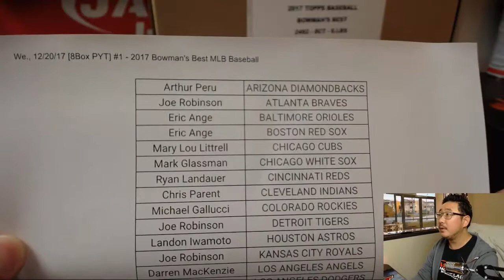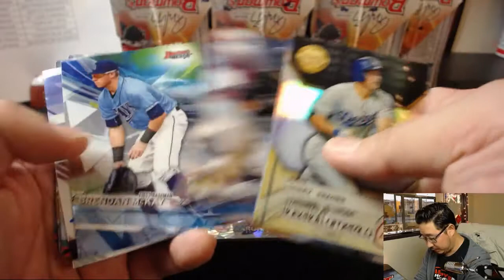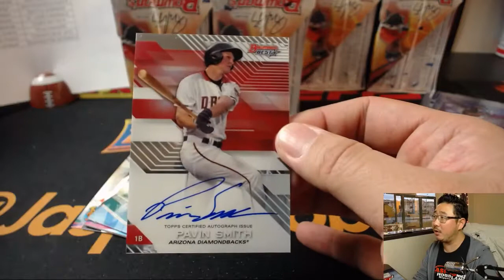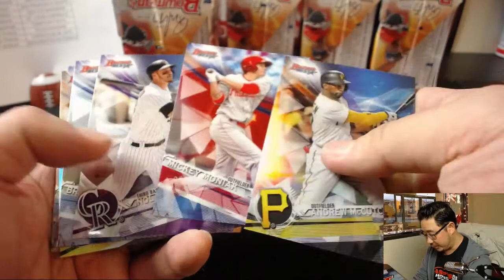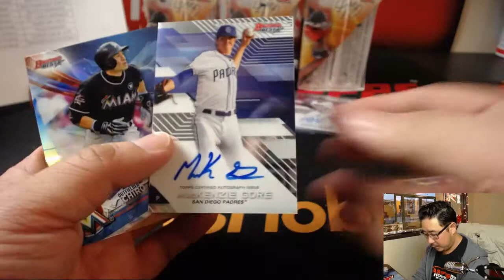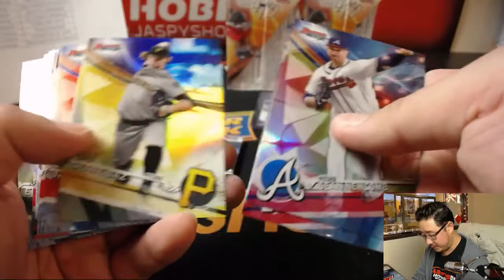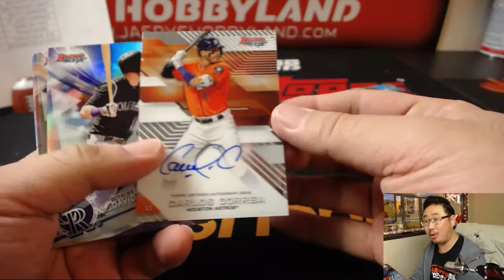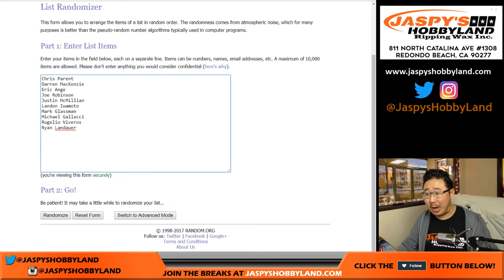We., 12/20/17 [8Box PYT] #1 - 2017 Bowman's Best MLB Baseball